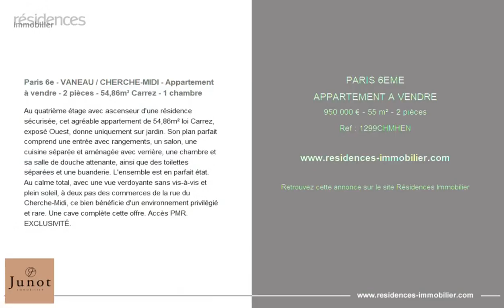PARIS 6ÈME - APPARTEMENT A VENDRE - 950 000 € - 55 m² - 2 pièce(s)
Référence : 1299CHMHEN

Paris 6e - VANEAU / CHERCHE-MIDI - Appartement à vendre - 2 pièces - 54,86m² Carrez - 1 chambre

Au quatrième étage avec ascenseur d'une résidence sécurisée, cet agréable appartement de 54,86m² loi Carrez, exposé Ouest, donne uniquement sur jardin. Son plan parfait comprend une entrée avec rangements, un salon, une cuisine séparée et aménagée avec verrière, une chambre et sa salle de douche attenante, ainsi que des toilettes séparées et une buanderie. L'ensemble est en parfait état. Au calme total, avec une vue verdoyante sans vis-à-vis et plein soleil, à deux pas des commerces de la rue du Cherche-Midi, ce bien bénéficie d'un environnement privilégié et rare. Une cave complète cette offre. Accès PMR. EXCLUSIVITÉ.

Cette annonce vous est proposée par l'agence  JUNOT 6e

|2846732|